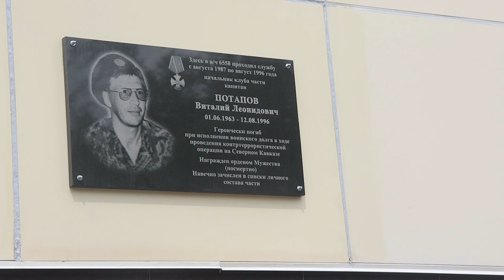Во Владивостоке открыли мемориальную доску в честь кавалера ордена Мужества.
В Управлении Росгвардии по Приморскому краю состоялась церемония открытия доски памяти военнослужащего внутренних войск капитана Виталия Потапова.